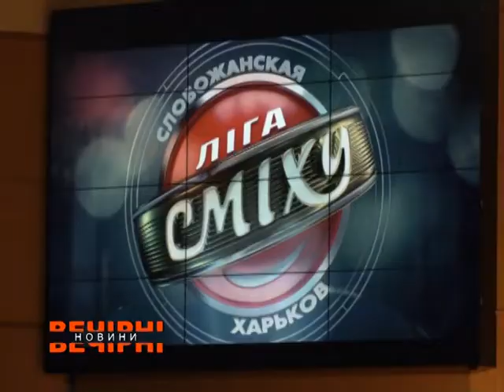У Харкові відбувся півфінал 5-го сезону Слобожанської Ліги Сміху